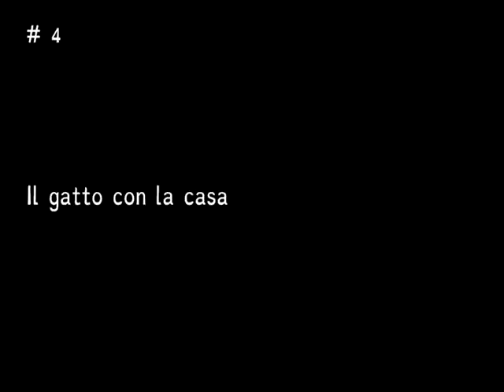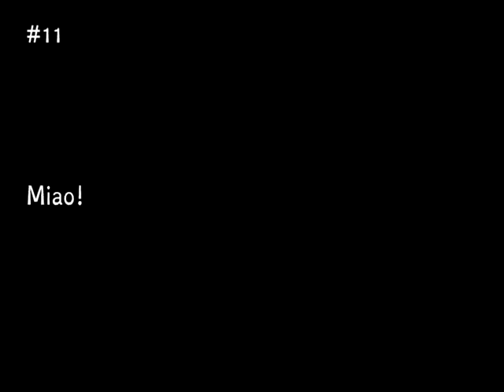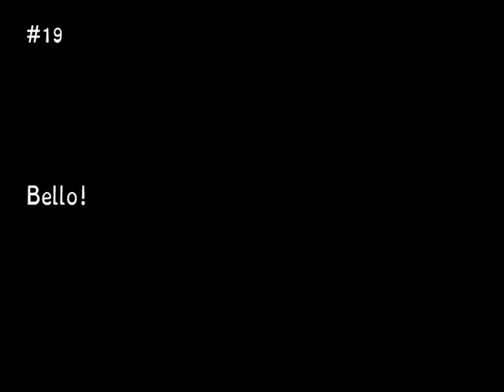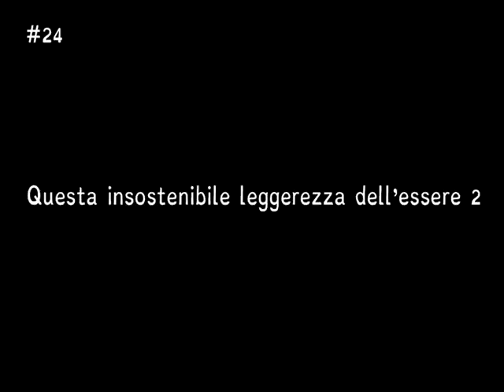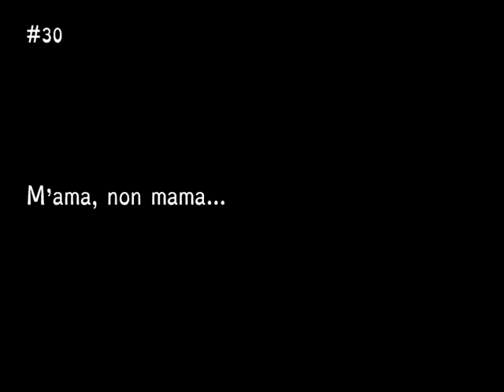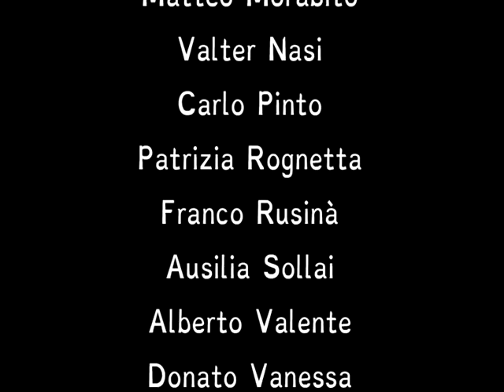La diversa bellezza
Workshop di disegno diretto su pellicola condotto da Vincenzo Gioanola realizzato con gli utenti del Laboratorio Rabadan - Torino - maggio 2015.